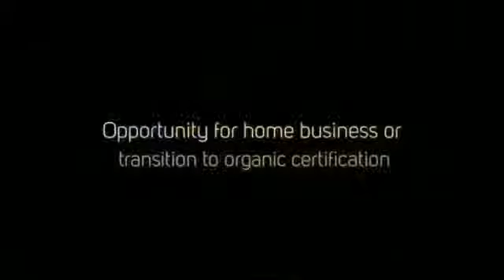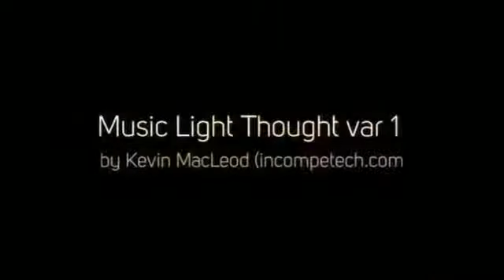For Sale perfect family property for committed conservationists Baxter Vic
Be the next caretaker of beautiful rare bushland on the Mornington Peninsula.

Enjoy magnificent wetlands created to ensure wildlife are supported and protect the beautiful remnant woodlands continue to provide abundant habitats for indigenous flora and fauna.

Perfect for family life with plenty of room for the full range of activities through the various stages of life.

Established for self-sufficient living there is also an opportunity for farm gate sales with plenty of water. With no use of chemicals on the land for 15 years there is also the opportunity for transition to organic certification.

Tank rainwater, town water as well as the dams provide ample water.

Grow much of your own food and some fruit (apples grapefruit); enjoy your own chickens and eggs.

There is a paddock for the pony, sheep or goats. Chook pens too, which have held 70 chooks at one stage. Raising ducks and geese would also be feasible based on the property design, particularly if your interest is as a Permaculture property.

The sheep shed in the front garden can double for bird watching and wildlife spotting pleasure. A family of sugar glider possums has taken up residence on the property and the wedge-tailed eagle is now seen for the first time in 20 years.

If a home-based business is important to you there is a separate 45m2 well insulated building with easy and separate access to the home and residential areas.

With easy access to Melbourne CBD only 48km away. A bus stop at the front gate ensures easy access for workers, children.

The villages of nearby Baxter and Pearcedale both have State primary schools.

About 40% of the land is known as Damp Heathy Woodland beautifully conserved by the current owners over 15 years. You will become the important caretaker of this rare and localized land of great environmental importance to the Mornington Peninsula. There is extensive history, documents and information to provide to you if you are the next owner of the property.

Indigenous tree planting for ongoing re-vegetation and wildlife corridors is continuing. The property enjoys Land for Wildlife status.

Rich in bio-diversity:

For example,
57 species of Native birds:
2 of them are State significant bird and vulnerable
-they are: Hardhead and Great Egret

-3 of them are State significant bird
-they are: Australian Shoveller, Nankeen Night Heron, Latham's Snipe.
Latham's Snipe is Migratory under the EPBC Act and protected
by JAMBA.

5 of them are Regional Significant bird:
for example, Buff-banded Rail, Yellow-tailed Black-Cookatoo

Detailed Fauna Survey is available for serious buyers